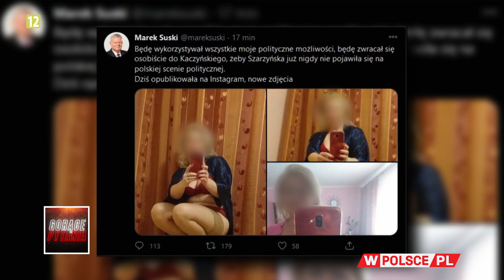CZY ŁATWO ZHAKOWAĆ KONTA POLITYKÓW?